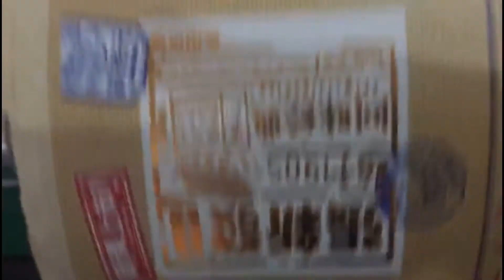TZC Thermoprinting stamp from TZC